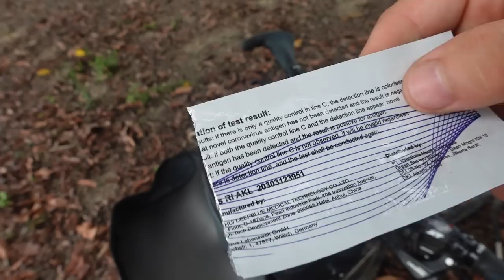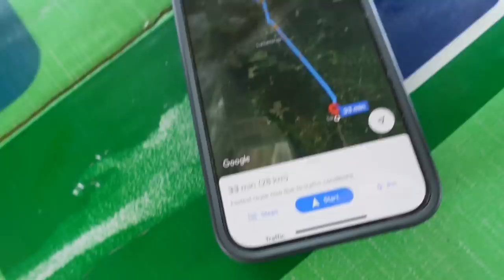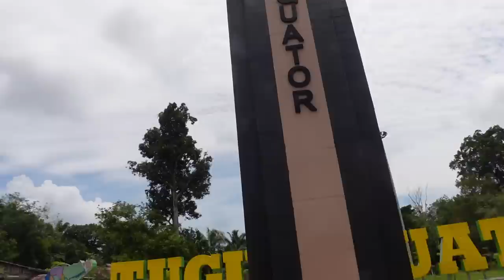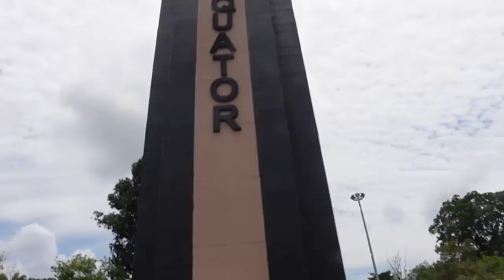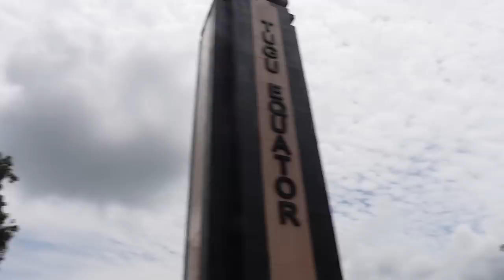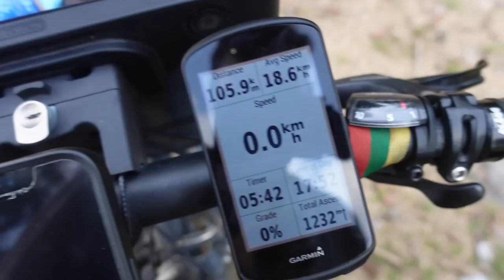Pasiekiau Žemės Pusiaują!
Ačiū!

Music of this video:
ES_Autumn Colours - Nickolas Jones
ES_Coming Closer - Sven Lindvall